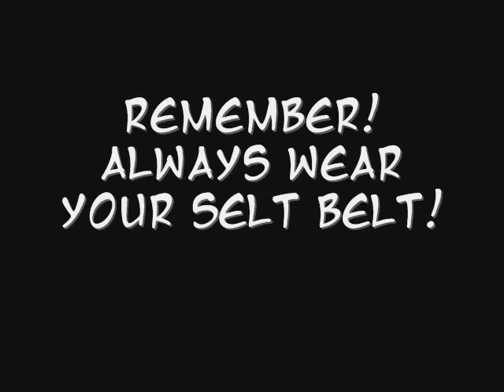Project 4. Charles the Seatbelt Guy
Class Project
Director: Rachel
Script Writer: Robbie
Camera: Robbie
Editor: Brittany